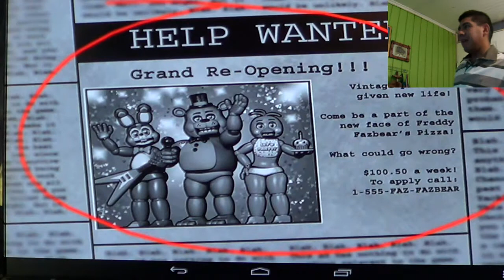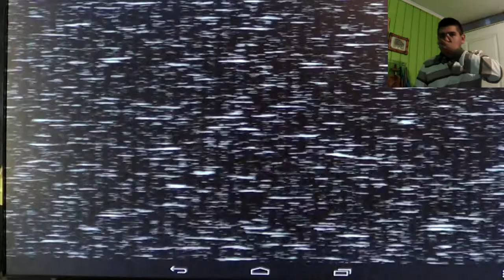Sección Gamers: Five Nights At Freddy´s 2 (Versión Android)